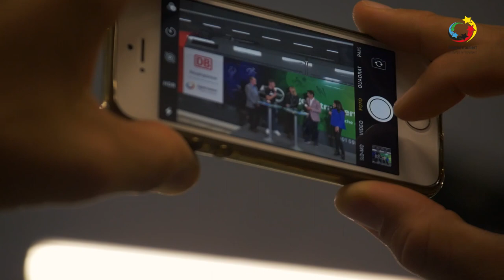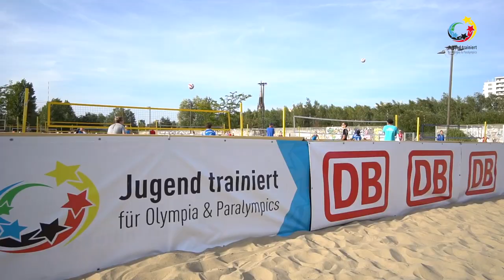2019 | Herbstfinale | Highlightfilm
Was war das für ein Jubiläums-Bundesfinale 2019 von Jugend trainiert für Olympia & Paralympics. Die besten Bilder, die besten Interviews. Das und noch viel mehr, seht ihr in unserem Highlightfilm.